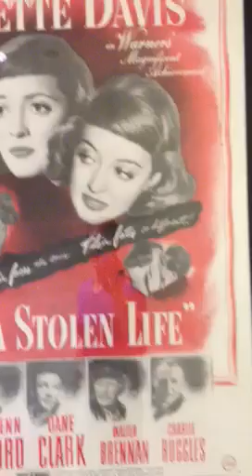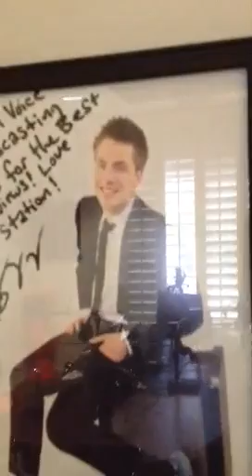Tony Sweet gives a tour of Global Voice Broadcasting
Tony Sweet, Owner of Global Voice Broadcasting gives a little tour of one of their studios at the Sunset Bronson Studio's in Hollywood, where Global Voice Broadcasting calls home,